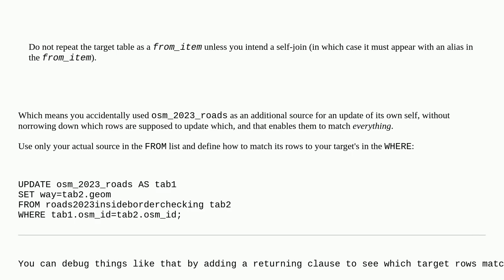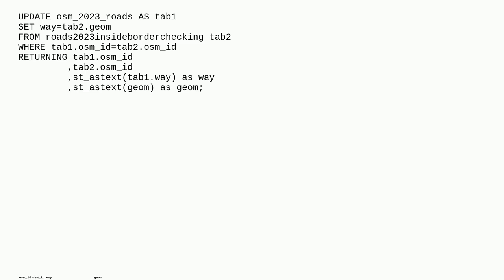Gis: Updating full table instead of matched record problem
Updating full table instead of matched record problem

A special thanks goes out to the community

  postgresql postgis sql